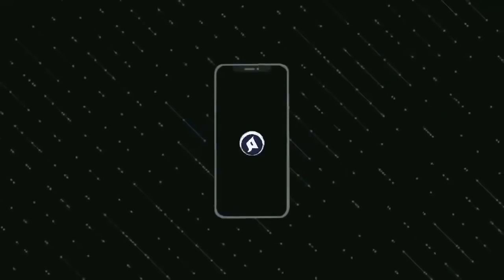خبر عاجل.. المغربي يوسف النصيري في خطر من هذا الشيء - لا يفوتك